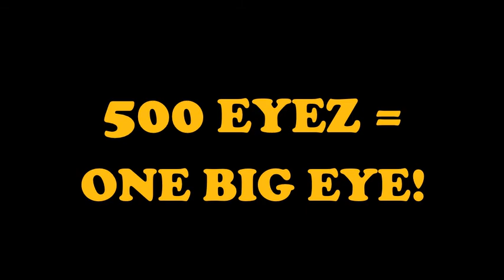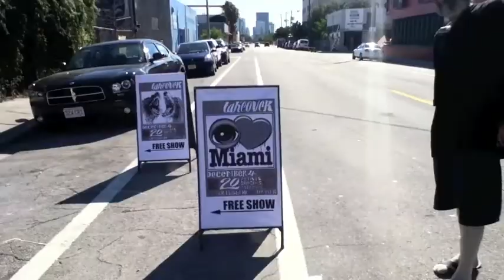EYEZ on Miami: 500 Eyez make one big Eye in Wynwood during Art Basel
Stencil Artist PEAT paints eyez on 24 wood cut outs, then stencils on a gang of individual eyez, to form ONE massive EYE. He then packs ALL THE EYEZ in to a 25x25x12 inch box (max size of American Airline with out being taxed) He then assembles the EYEZ at Art Whino's "TAKEOVER" during Art Basel in Miami 2010. see how its done...the EYEZ Have it!